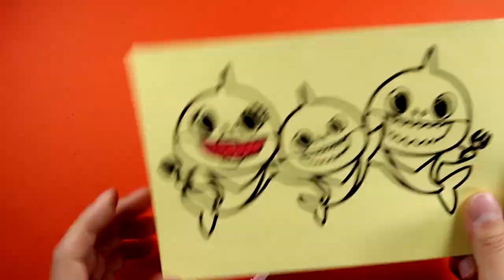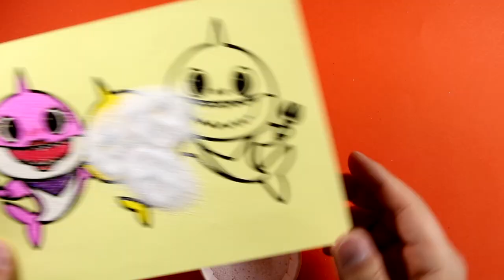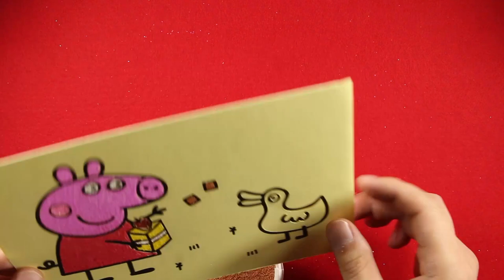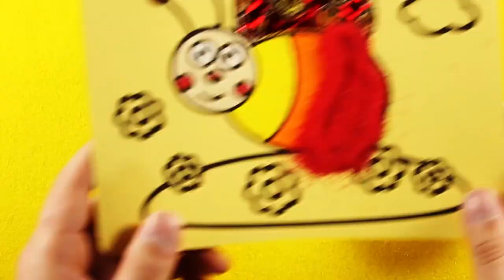Baby Shark Sand Painting | Baby Shark Coloring Pages with Colored Sands